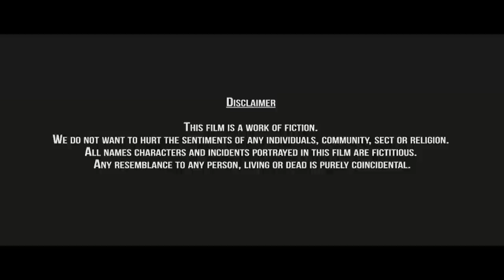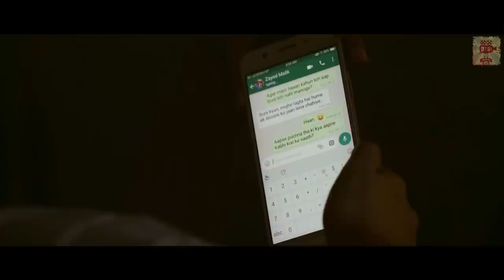Dil DoLaa Rey - Part 1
The story is set in a Conservative household with two sisters Zara (25-year-old) and Shubina (20-year-old).